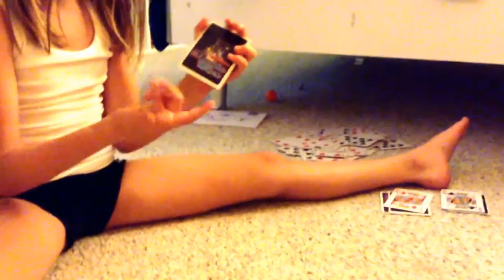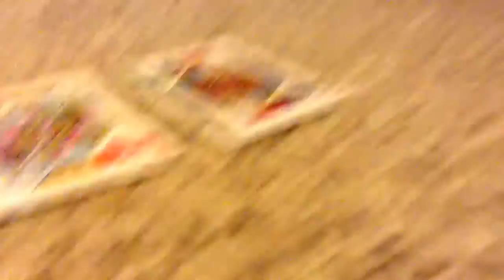mia's best magic trick